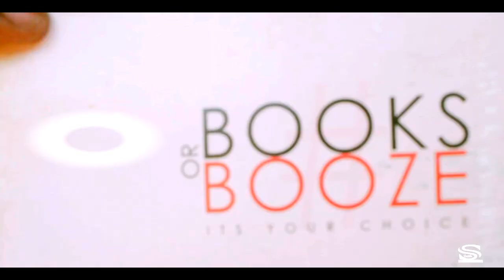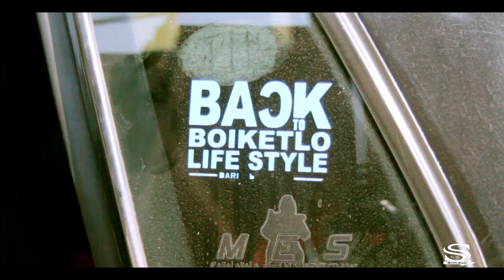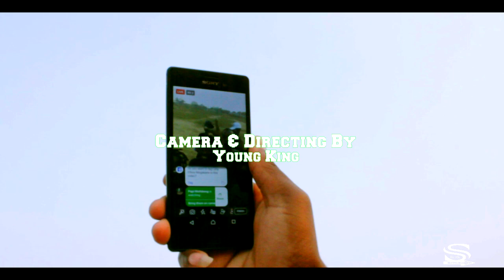Bushbuckridge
Created By Young King Sa